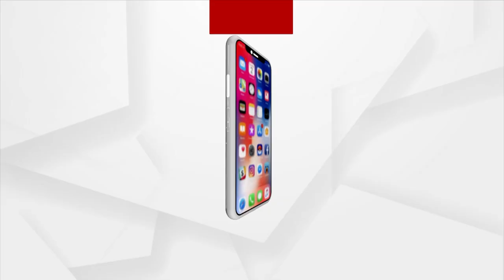Geeta Mehta, Odisha CM Naveen Patnaik’s Sister, Passes Away